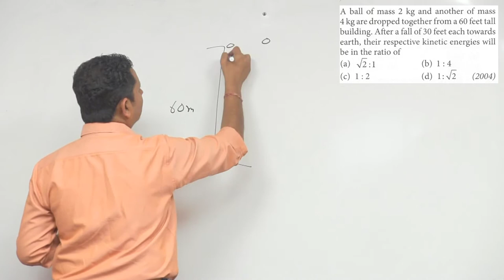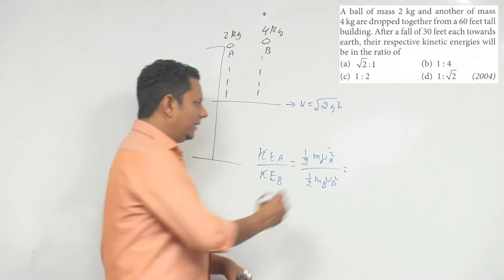A ball of mass 2 kg and another of mass 4 kg are dropped together from a 60 feet tall building.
A ball of mass 2 kg and another of mass 4 kg are dropped together from a 60 feet tall building. After a fall of 30 feet each towards earth, their respective kinetic energies will be in the ratio of